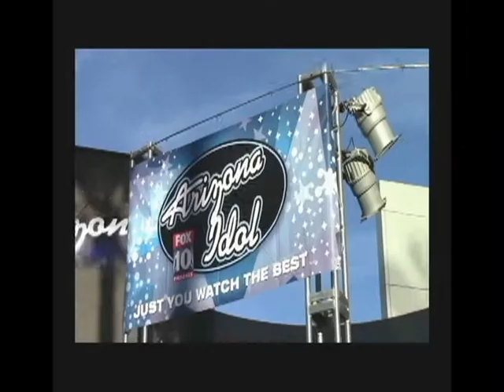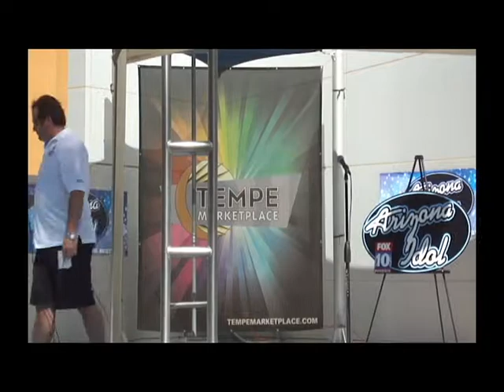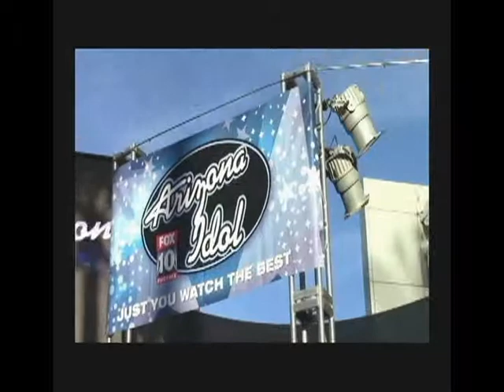AZ HOLLYWOOD - ARIZONA IDOL -1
AZ HOLLYWOOD is licensed for TV STATION in State of Arizona, U.S.A.
AZ HOLLYWOOD - ARIZONA IDOL